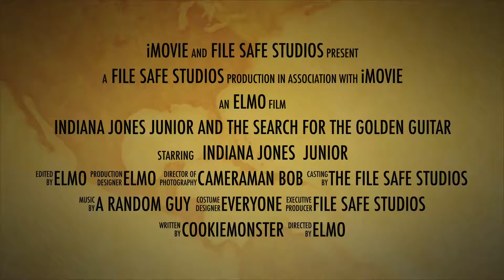Indiana Jones Junior Trailer 2 (Fan Made Film)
The Second Trailer for the new Indiana Jones Junior Movie.
(Please Note, Release Date may be moved due to production schedule.)